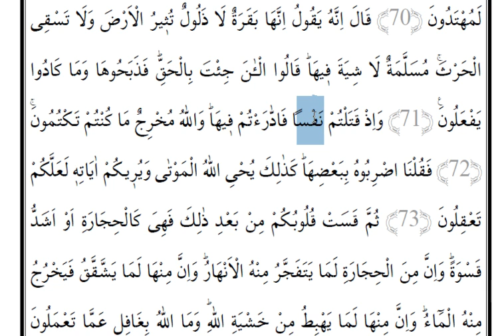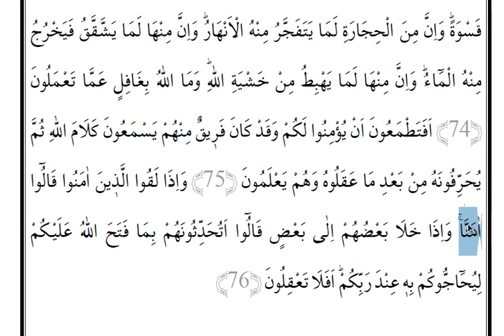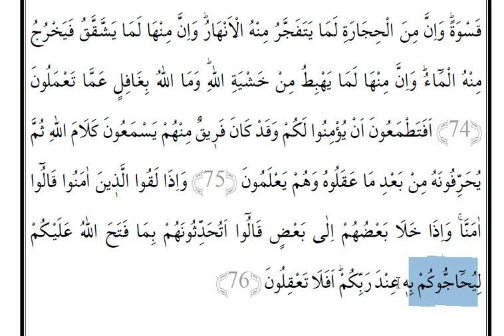Dil Bilgili Meal Dersi (Cüz 1,Sayfa 10)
Bakara süresi 70-76 arası ayetler işlenmiştir.